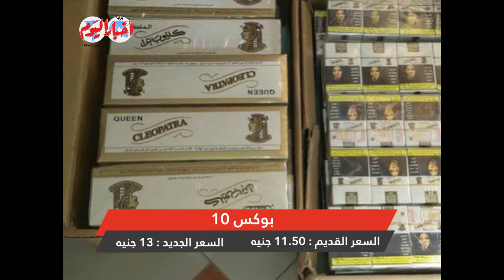أسعار السجائر للمستهلك قبل وبعد الزيادة الأخيرة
أخبار اليوم | أسعار السجائر للمستهلك قبل وبعد الزيادة الأخيرة